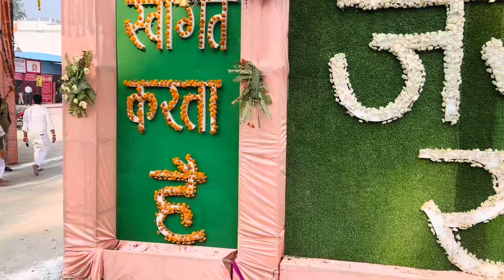Ayodhya Ram Mandir |RamJanmbhoomi Ayodhya travel vlog ayodhyarammandir New update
Ayodhya Ram Mandir |Ram janm bhoomi latest vlog

इस video में आप जाने गए की अयोध्या राम जन्म भूमि आकर आप क्या देख सकते है। सबसे पहले हमने किआ राम लाला का दर्शन फिर हम गए दशरथ महल जहा भगवन राम अपने भाइयो क साथ खेला करते थे। हमारा अगला destination था कनक भवन माता सीता जहा रहती है। अयोध्या आ कर हनुमान गाढ़ी का दर्शन किए बिना आपकी यात्रा अधूरी है तो यहाँ दर्शन जरूर करे। सबसे अंत में हमने सरयू नदी में की पूजा। इस वीडियो में आप जाने गए की आप Ayodhya कैसे आ सकते hai|